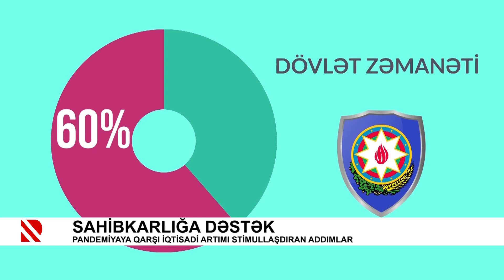Sahibkarlığa dəstək - Pandemiyaya qarşı iqtisadi artımı stimullaşdıran addımlar